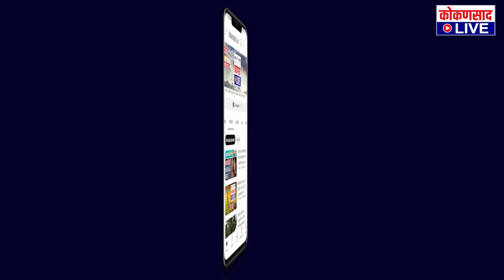भांडूपमध्ये बसून सोम्यागोम्यांनी जागावाटपाच्या गोष्टी करू नयेत | नितेश राणेंचं टीकास्त्र